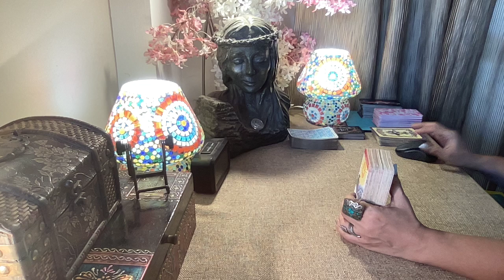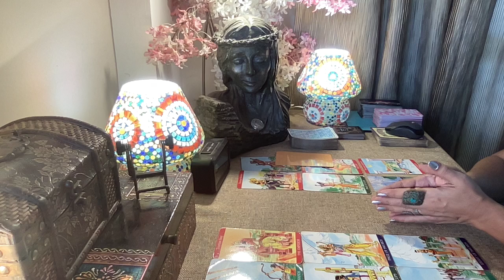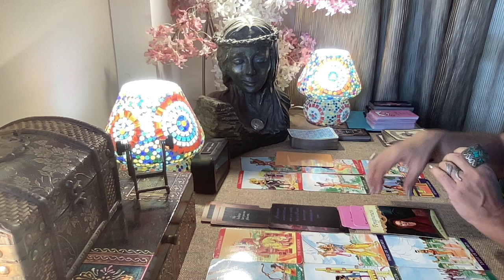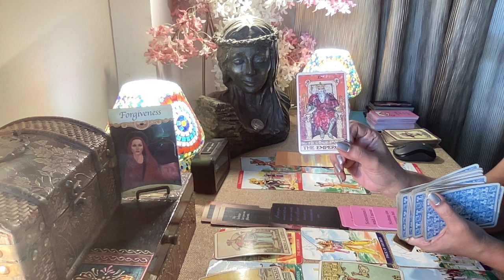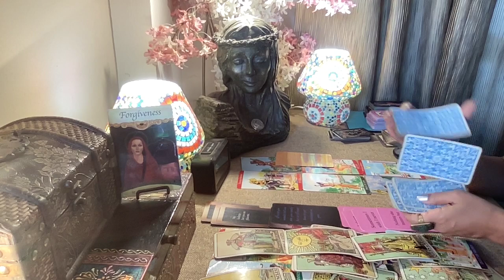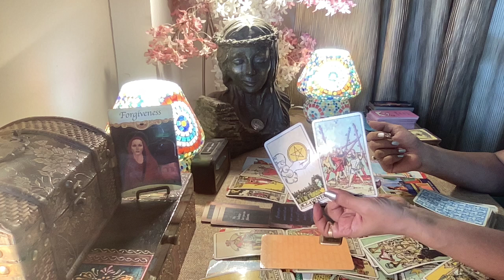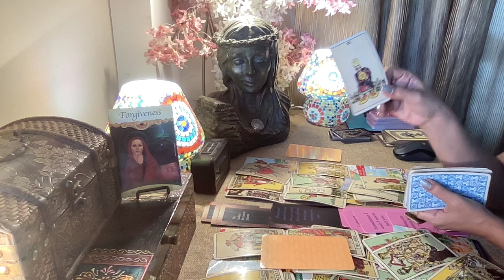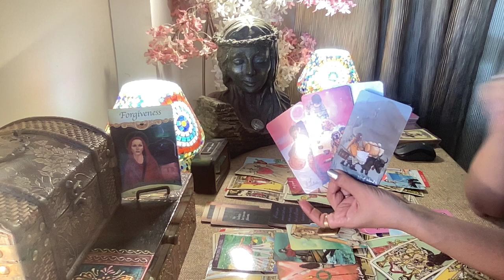Pisces Tarot - WOW ! THAT'S A TWIST !!! / June 2023 /